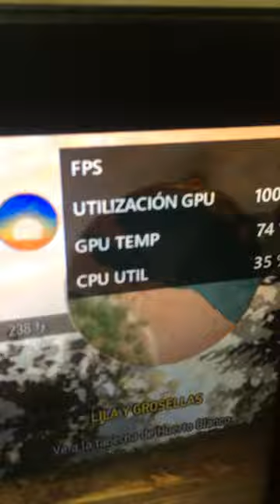SOBRE EL ULTIMO VIDEO QUE SUBI AYER - PARTE 1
𓀞𓀟𓀠𓀡𓀢𓀣𓀤𓀥𓀦𓀧𓀨𓀩𓀪𓀫𓀬𓀀𓀞𓀟𓀠𓀡𓀢𓀣𓀤𓀥𓀦𓀧𓀨𓀩𓀪𓀫𓀬𓀀